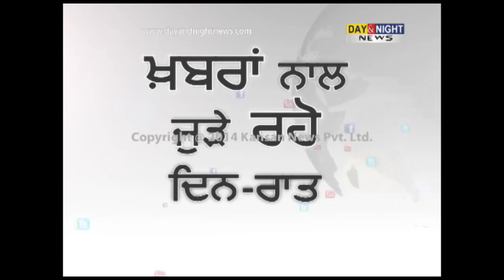Paramjit Kaur Gulshan VS Yogendra Singh Bhati VS Prof.Sadhu Singh | Lok Sabha Election 2014